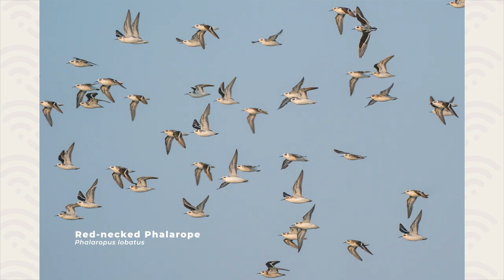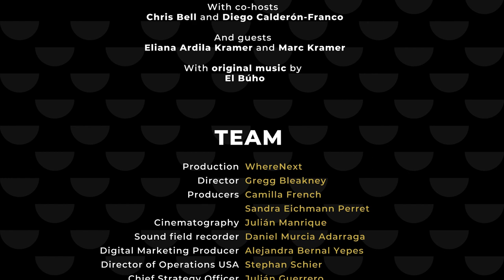Birding By Bus with Eliana and Marc Kramer | Studio Sessions Episode 9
Eliana and Marc Kramer are the Birding by Bus duo. In 2018, they stepped away from their jobs to embark on a 25,000-mile road trip across the United States, which took them from Florida to Alaska in their 1978 VW Bus. In between birding and repairs on the VW, the couple married in Alaska and spent their honeymoon birding in Attu. Join Studio Sessions' hosts Chris and Diego as they chat with Eliana and Marc about epic birding adventures, seasickness, the joy of birding in Colombia, and the magic of wading birds (😉).

Additional images courtesy of Eliana Ardila Kramer, Marc Kramer, Birding By Bus Big Year, Birding by Bus Tours, Chris Bell, Diego Calderón-Franco, Dale Forbes, Julián Manrique, and Derek Sallmann of Badgerland Birding.

Produced by WhereNext
A Bird-Loving Storytelling Agency